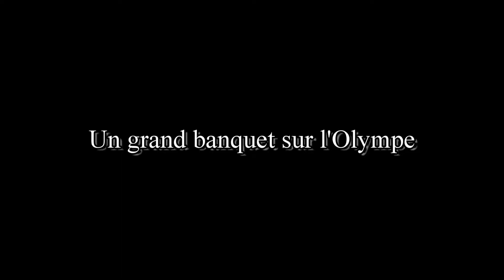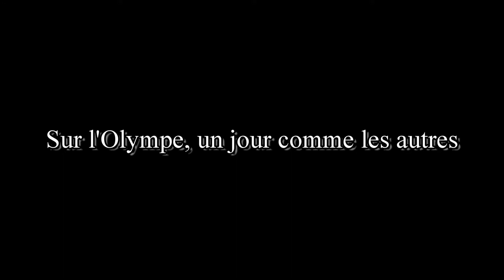La guerre de Troie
Une version courte (12 mn) de cette guerre célèbre mais qui conserve tout son pouvoir émotionnel !
Texte : Paule du Bouchet
Illustrations : Google